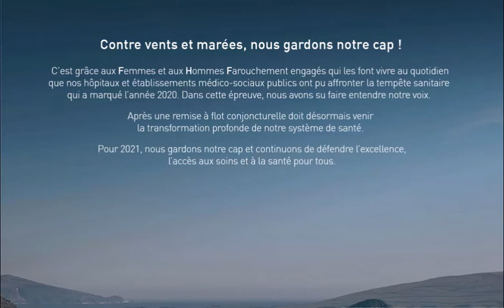Voeux 2021 de la FHF : gardons le cap !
🔵 Pour 2021, nous gardons notre cap et continuons de défendre l'excellence, l'accès aux soins & à la santé pour tous. Frédéric Valletoux, président de la FHF & Zaynab Riet, déléguée générale, ainsi que tout l'équipage de la FHF vous adressent leurs meilleurs voeux.